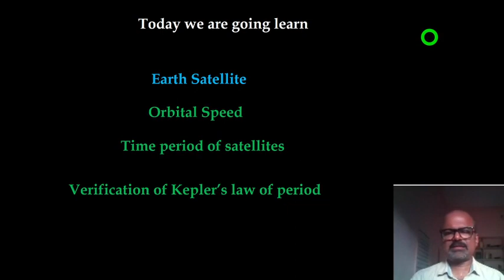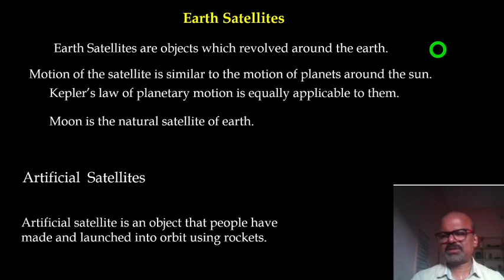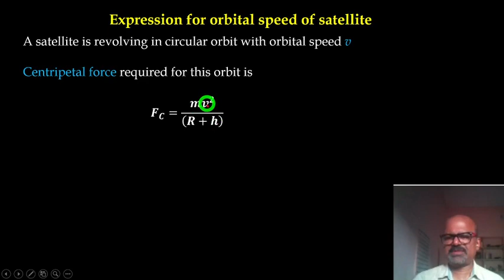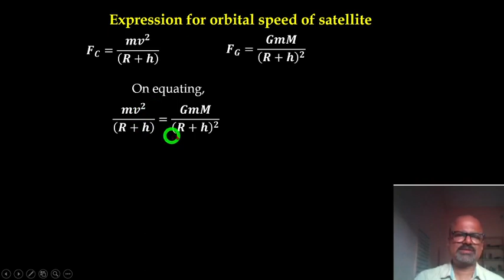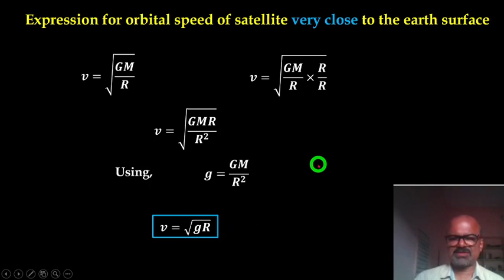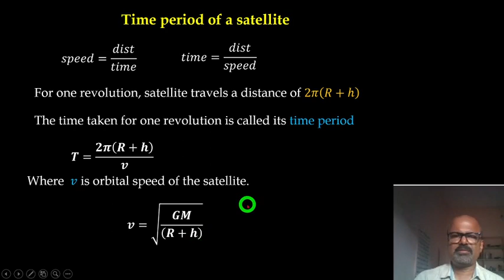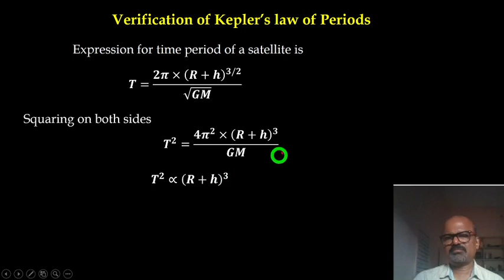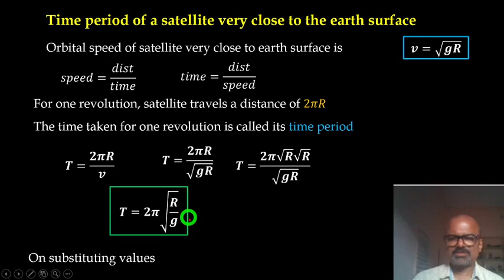Part 07. Gravitation, Earth satellites. Orbital speed derivation. Time period of satellites.